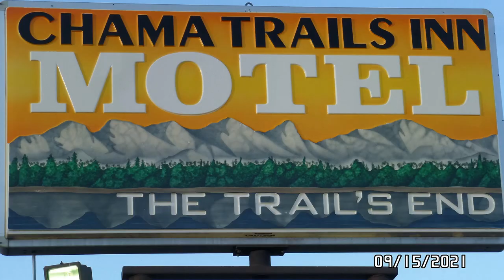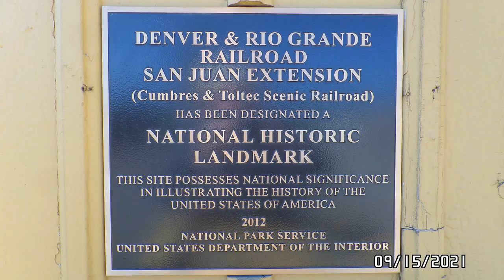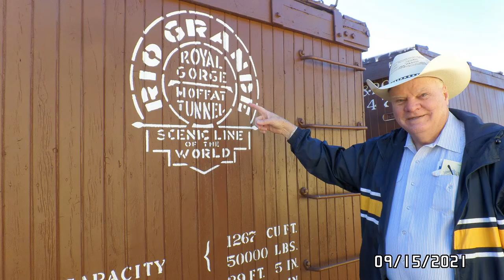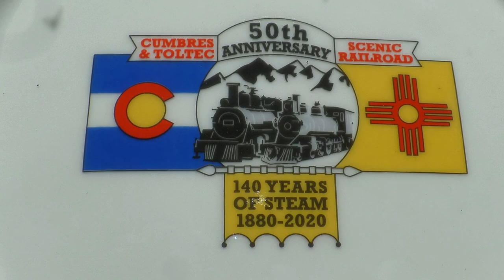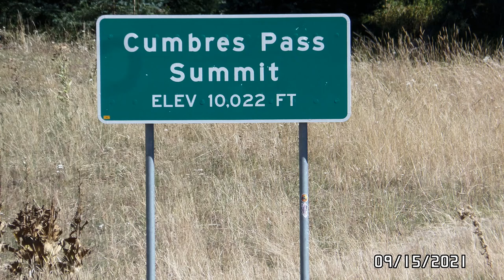Chama Train 9 15 2021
Excursion on the Cumbres & Toltec Scenic Railroad from Chama NM to Osier and return.